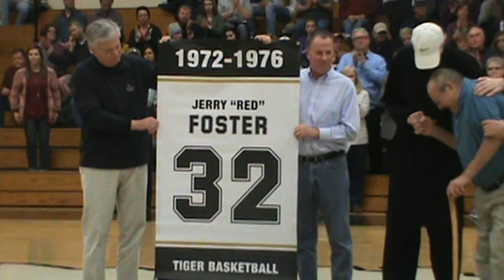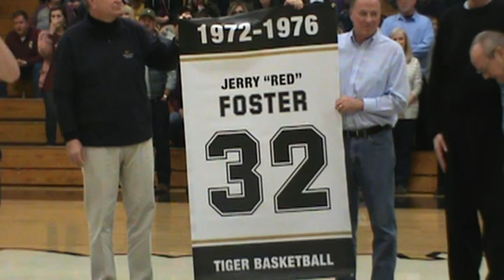DCHS Number Retirement Ceremony for Jerry Foster